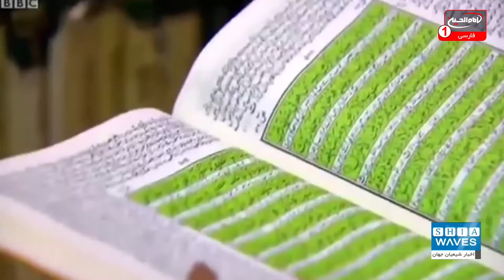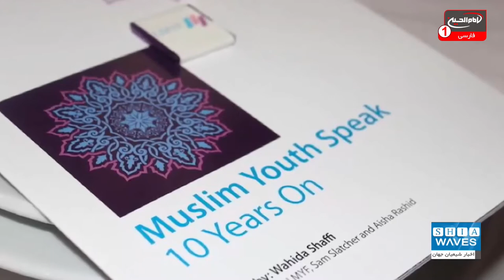هشدار گزارشگر ویژه سازمان ملل نسبت به اپیدمی نفرت علیه مسلمانان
گزارشگر ویژه آزادی مذاهب در گزارشی به شورای حقوق بشر سازمان ملل متحد استدلال كرد كه سطح نظرات نامطلوب نسبت به مسلمانان تبدیل به یک اپیدمی شده است.

علی اکبری گزارش می دهد: